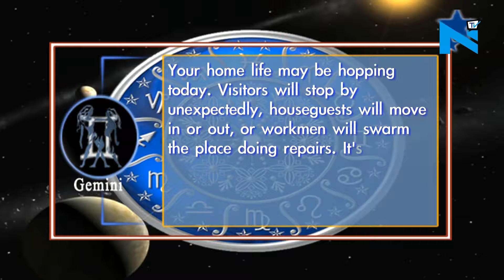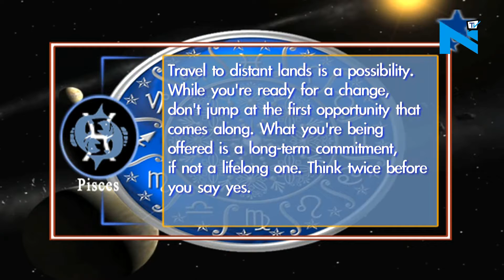Your Daily Horoscope - 26th November, 2017